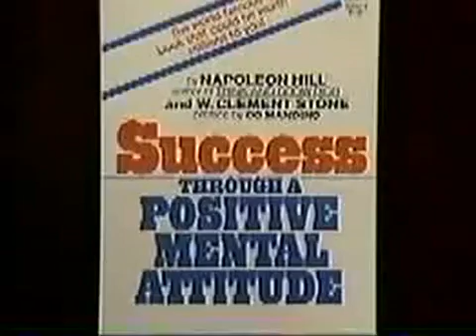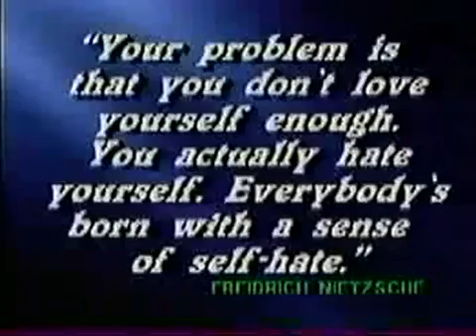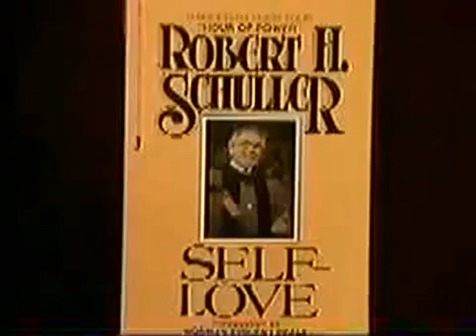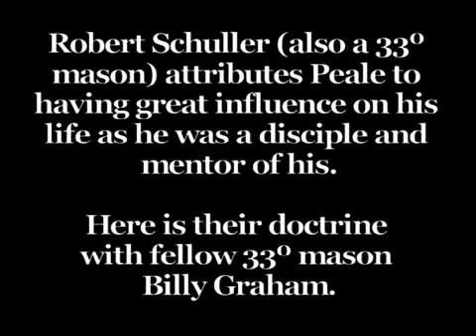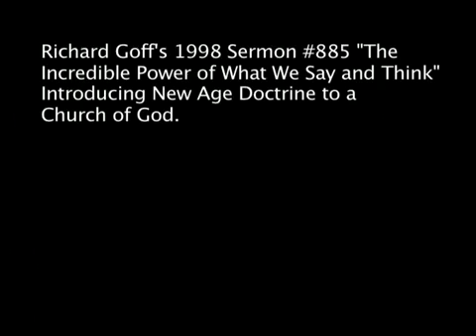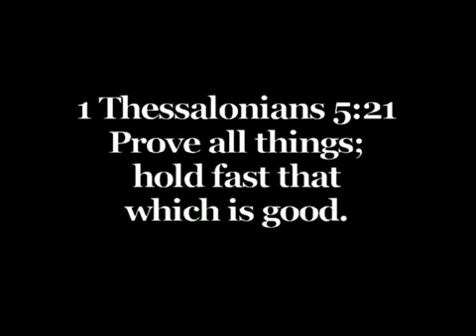Freemason New Age Doctrines Infiltrate Newswatch Magazine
For years Richard Goff has preached about POSITIVE THINKING AND the POWER OF PRAYER. But FEW realize that he has been teaching new age masonic doctrine. He has kept his message consistent over the years. Putting all spiritual emphasis on prayer and positive thinking. Well, there is a reason for that. He gets if from a man named NORMAN VINCENT PEALE. He wrote such books as
POSITIVE THINKING EVERY DAY
Positive Imaging- The Powerful Way to Change Your Life
You Can If You Think You Can
Norman Vincent Peale may not be a familiar name to many in the church but he is called by some as one of the greatest spiritual leaders of our time. This being true, one must wonder what spirituality they are speaking of.
Peale, was a 33-degree Mason. He was a member of the Woodbridge Lodge in Brooklyn, grand chaplain of the grand lodge in NY, life member of the crescent shrine temple in Trenton N.J. and past imperial grand chaplain of the shrine. Peale wrote in the Masonic Magazine, stating, "Men of different religions meet in fellowship and brotherhood under the fatherhood of God."
"Who is God? Some theological being? He is so much greater than theology. God is vitality. God is life. God is energy. As you breathe God in, as you visualize His energy, you will be reenergized!" (No More Stress or Tension, Plus: The Magazine of Positive Thinking, pp. 22-23, May, l986)
orman Vincent Peale's understanding of God was "God is energy- breathe God in- visualize His energy. How many in the faith movement have you heard the same philosophy echoed?

It was from mans mind that Peale found that was in control of his universe. Prayer power is a manifestation of energy. Just as there exist scientific techniques for the release of atomic energy, so are there scientific procedures for the release of spiritual energy through the mechanism of prayer... New and fresh spiritual techniques are being constantly discovered ... experiment with prayer power.' (Norman Vincent Peale, The Power of Positive Thinking, pp. 52-53, 1983.)
"Prayer ... is a procedure by which spiritual power flows from God ... releases forces and energies.. . and brings many other astounding results. As in any skill or science one must learn step by step the formula for opening the circuit and receiving this power, Any method through which you can stimulate the power of God to flow into your mind is legitimate ... [any] scientific use of prayer ..." ( Norman Vincent Peale, The Power of Positive Thinking New Condensed Edition (Center for Positive Thinking, 1987), p. 17). He actually taught "Positive thinking is just another term for faith."
Peale's spirituality is not Christian but New Thought and are embraced among evangelicals who have not discerned its origin. Peale's message was the power of the mind. Your unconscious mind... [has a] power that turns wishes into realities when the wishes are strong enough.'(Norman V. Peale Positive Imaging p.77)
In his Power of Positive Thinking we immediately find written believe in yourself, have faith in your abilities (p.1).
Peale's view of the universe as God as an "energy," and of "prayer" as the scientific technique for releasing God-energy according to definite "laws."
He believed, "There is a powerful and mysterious force in human nature... a kind of mental engineering ... a powerful new-old idea. The concept is a form of mental activity called imaging It consists of vividly picturing, in your conscious mind, a desired goal or objective, and holding that image until it sinks into your unconscious mind, where it releases great untapped energies .When the imaging concept is applied steadily and systematically, it solves problems, strengthens personalities, improves health, and greatly enhances the chances for success in any kind of endeavor. the ideas of imaging has been around for a long time and it has been implicit in all the speaking and writing I have done in the past (Norman V. Peale Introduction Positive Imaging p.1 )
Your unconscious mind ... [has a] power that turns wishes into realities when the wishes are strong enough. (Norman Vincent Peale, Positive Imaging p. 77
Peale endorsed the book The Jesus Letters by Jane Palzere and Anna Brown. "What a wonderful gift to all of us from you is your book. You will bless many by this truly inspired book." This was a book communicated through a process known as automatic writing by a spirit who called himself Jesus.